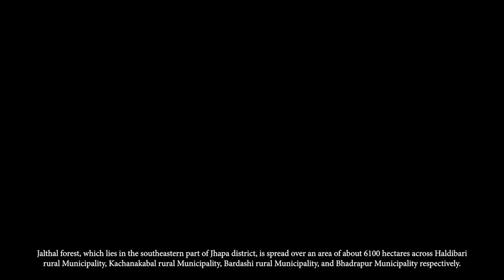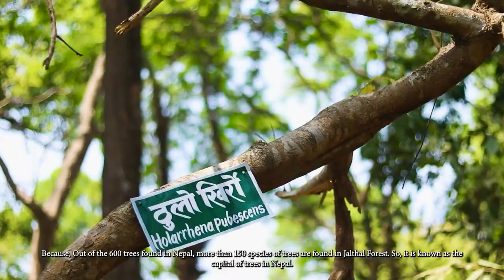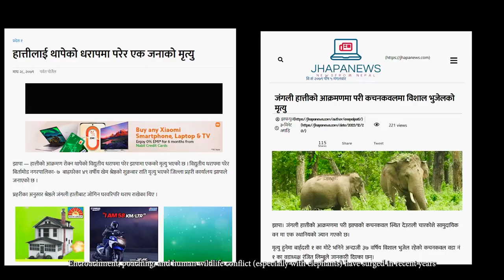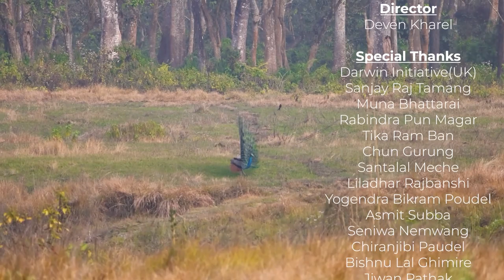Biodiversity of Jalthal Forest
This documentary highlights the ecological and social significance of Jalthal forest. Jalthal forest is a fragment of once lush, dense and continuous  forest of southern lowland of Nepal known as Charkoshe jhadi. ForestAction Nepal is implementing a project aimed at restoring the forest and conserving biodiversity by engaging  local people. The Darwin Initiative UK supported project is being implemented in collaboration with Federation of Community Forest User Groups Nepal (FECOFUN), Kathmandu Forestry College (KAFCOL) and Royal Botanic Garden Edinburgh (RBGE) UK.